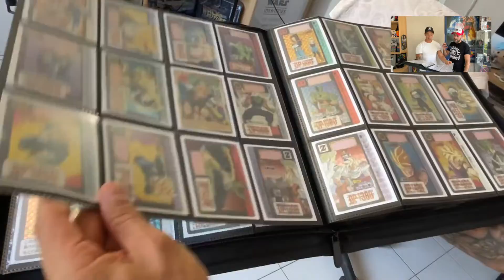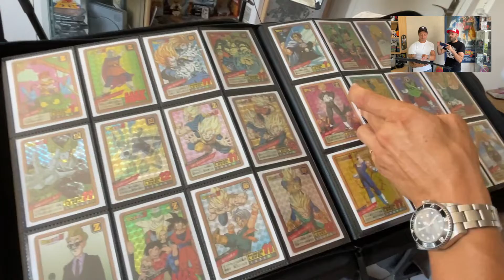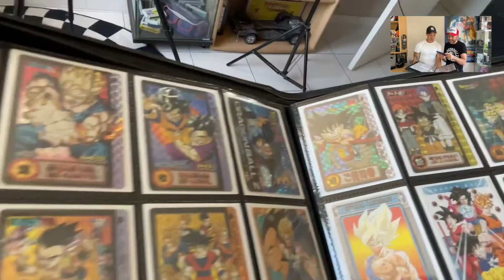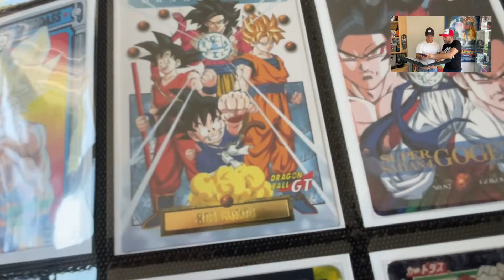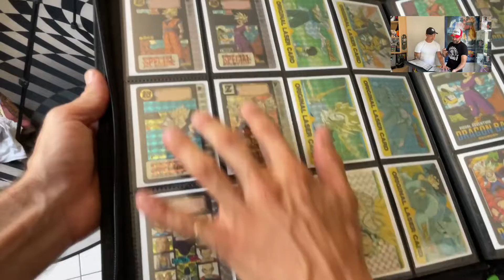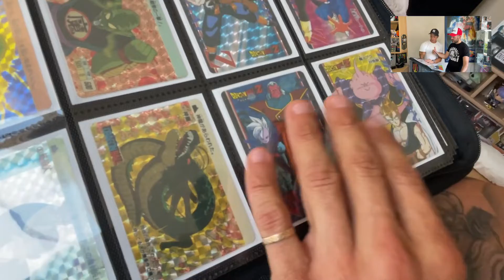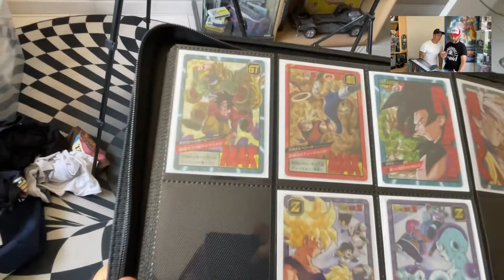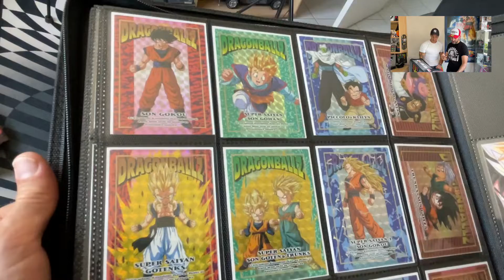UNE COLLECTION DE CARTES DBZ INCROYABLE ( partie 2 ft. Nico )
Petite mise a jour de la collection de cartes dragon ball de mon pot Nico
avec notamment une carte limitée a 1100 exemplaires au monde !!!

SUIVEZ-MOI !

❤️MERCI❤️